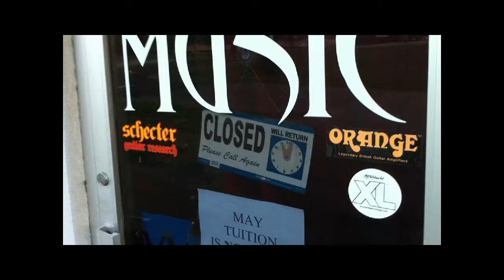Grilling Adventures pt 2: RETURN OF STEAK! and some rock dogs.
Grilling Adventures returns with even more steak, this time it's personal. Special appearance from the Rock Dogs. RNA MUSIC rocks, and cooks steak too!
Rib Eye steak. mmmmm.